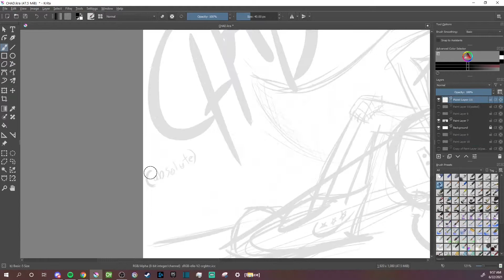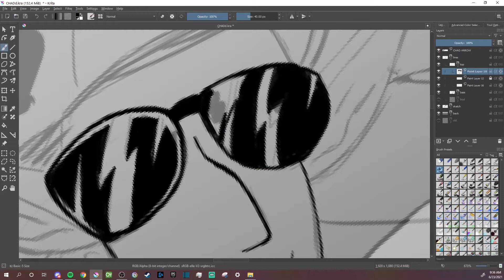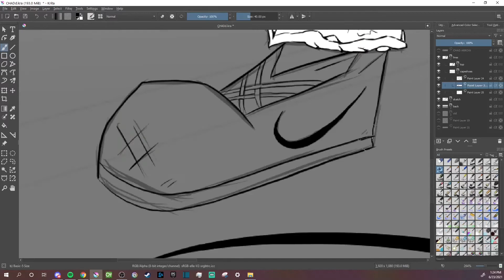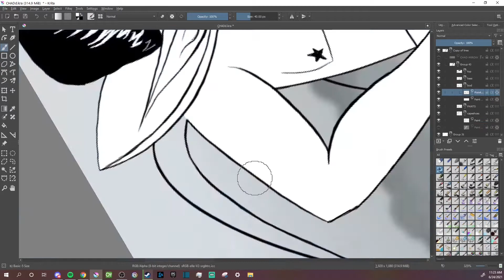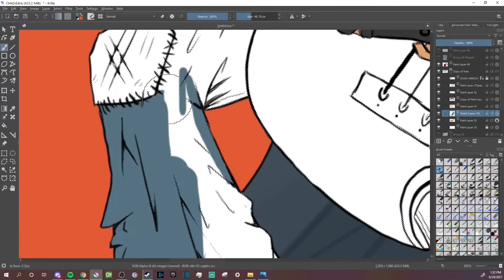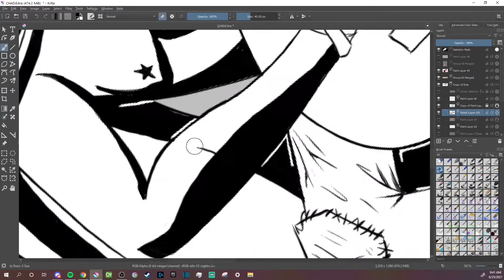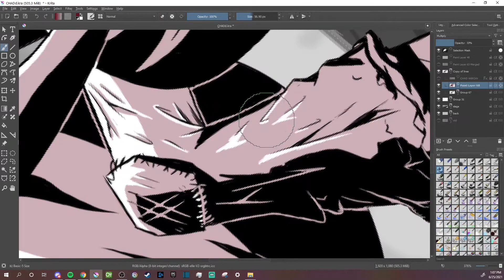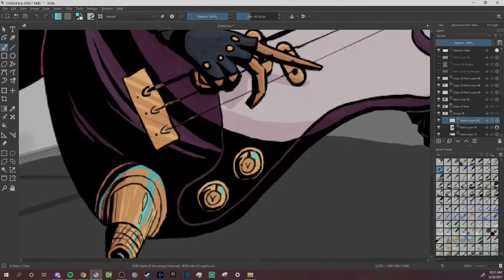CHAD (speedpaint)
Speedpaint of CHAD I did a week ago. enjoy!
Commissions are open, I just haven't... properly done a sheet or pricing yet. something like this would run you $30-$60 depending on what you need, throw me a DM and we'll work it out!

...i think i cut one of these songs, but i'm not sure so its in here anyways